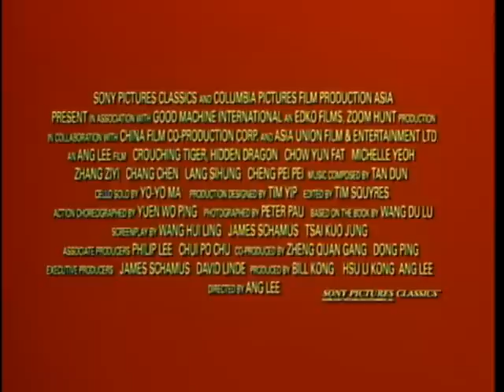Crouching Tiger, Hidden Dragon (2000) - Trailer #1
Original title "Wo hu cang long"